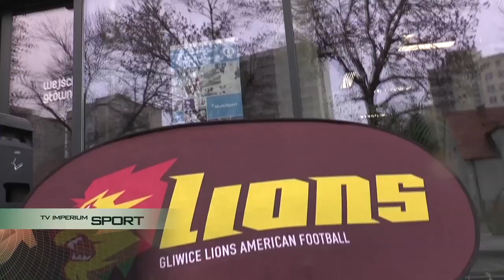ŚRODA: Dom Przedpogrzebowy wyremontowany, wypadek na DK 88, kolejna sesja Rady Miasta